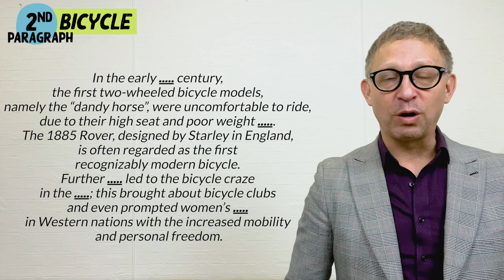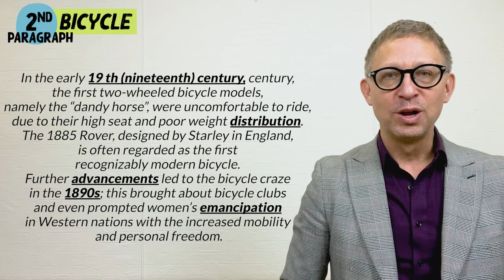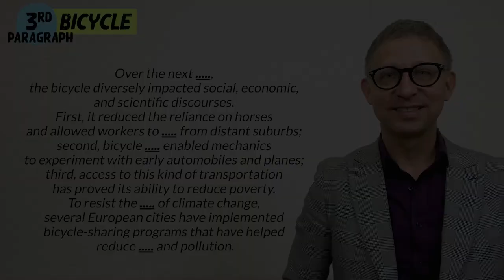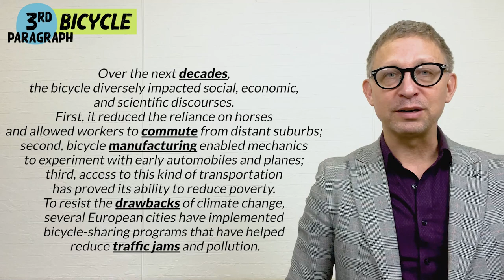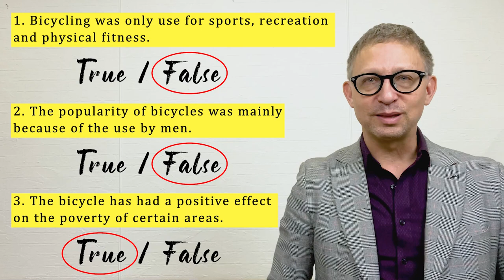LISTENING PRACTICE: The history of the bicycle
In this video, we practice listening through a very interesting story about the history of the bicycle. You practice listening in two ways: by filling in the missing words that you hear and by answering two comprehension questions about theft at the end.